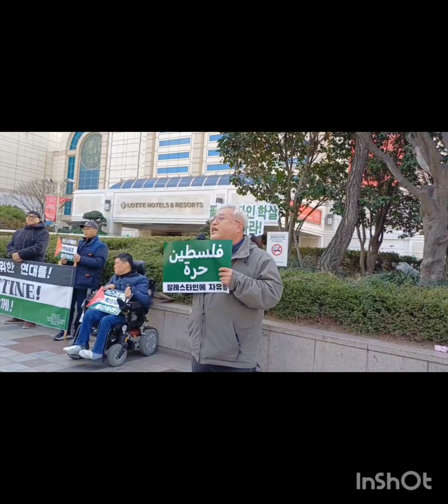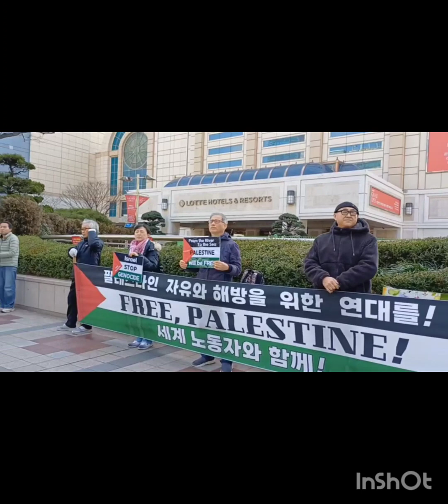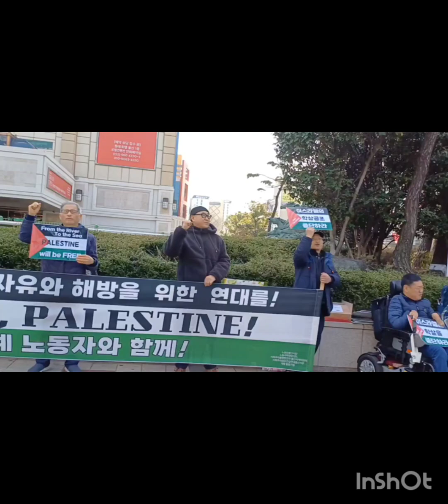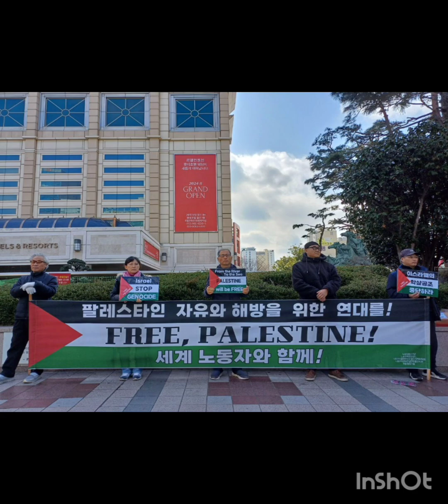팔레스타인에 평화를 위한 울산에서 선전전 동지들이 "집단학살 멈추라"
Propaganda comrades in Ulsan for peace in Palestine say, “Stop the genocide.”